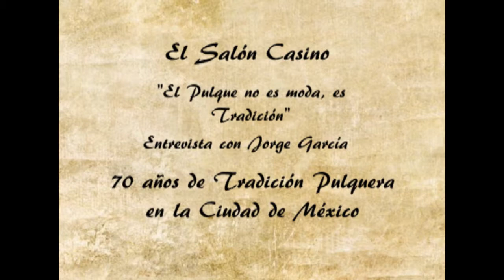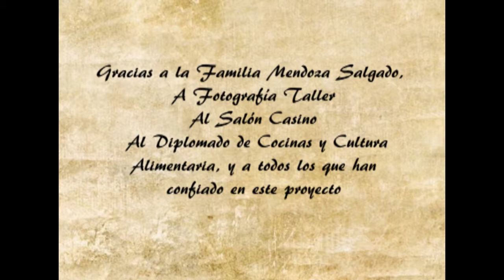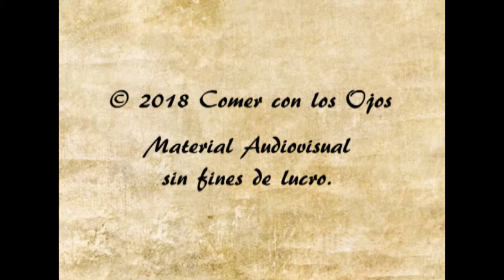capsula 7 TRADICION PULQUERA EN CDMX SALON CASINO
En esta cápsula, Jorge García nos cuenta los inicios de la Catedral del Pulque en la Ciudad de México, así como el secreto del triunfo de la tradicional Pulqueria El Salón Casino...